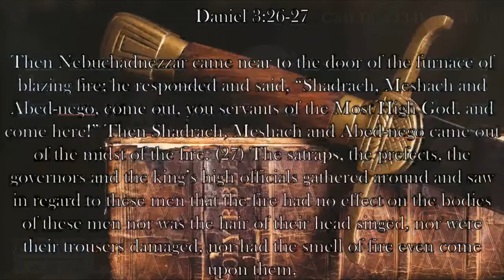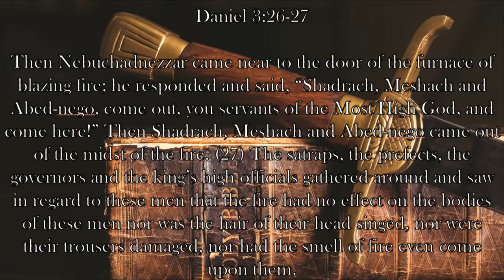Chaplain's Report- Fireproof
When Shadrach, Meshach, and Abednego come out of the blazing furnace in Daniel 3:26-27, it teaches the king, and each of us, a powerful lesson about how God helps people.